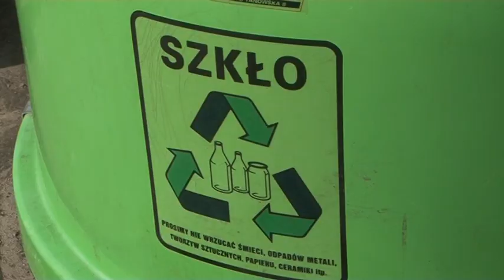Kody kreskowe na workach do segregacji odpadów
4 kwietnia 2014r. TeleTydzień - Firma Trans-Net stopniowo dostarcza do mieszkańców samoprzylepne kody kreskowe.